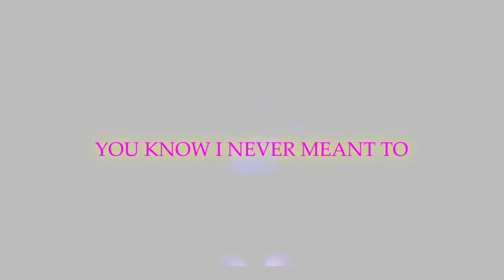【MMD•MEME】 Better now 【History•Charisk】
.:Если вы пришли к этому видео, то читайте описание ниже:.
На моем канале только два простых правила:
1. Не используйте мои видео в своих целях
2. Наслаждайтесь

.:If you came to this video, then read the description below:.
On my channel only two simple rules:
1.Do not use my videos in their own purposes
2.Enjoy

【Motion】
By me
NO DL

【Model】
Mine

【Effects】
Ask

А так же, вы можете найти меня здесь~

And also, you can find me there~